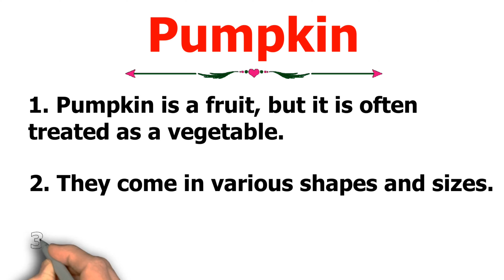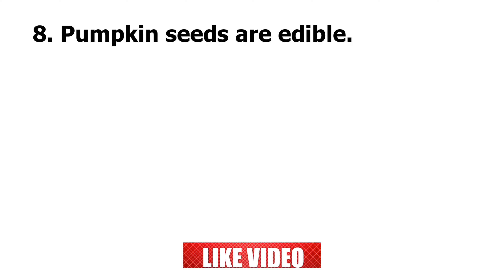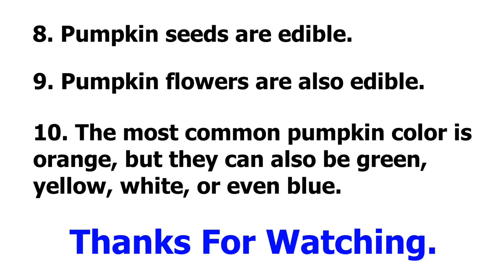10 Lines Essay On Pumpkin | 10 Easy Sentences About Pumpkin In English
10 Lines Essay On Pumpkin In English